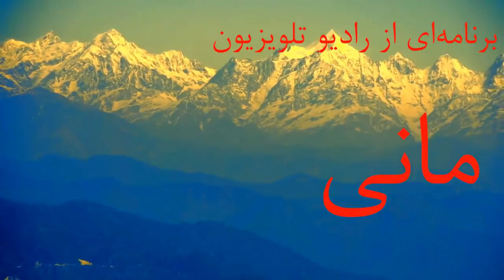روند تاریخ شیعه گری 2. فرامرز طاهری، عزیز دادیار و دانیال استخر